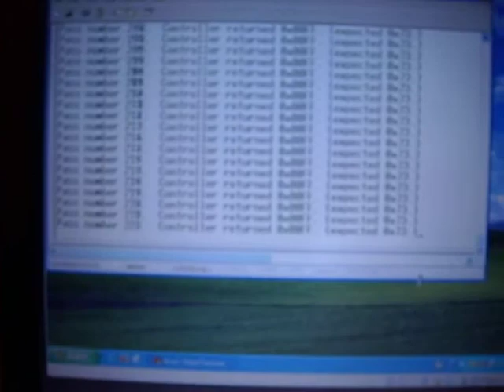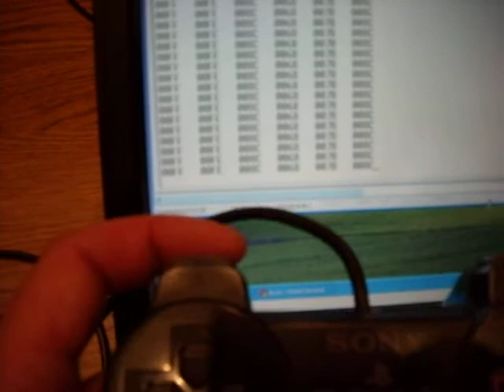PS2 controller on Axon microcontroller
Using an Axon microcontroller to interface a PS2 controller to a PC.